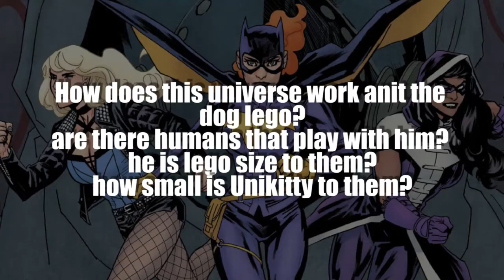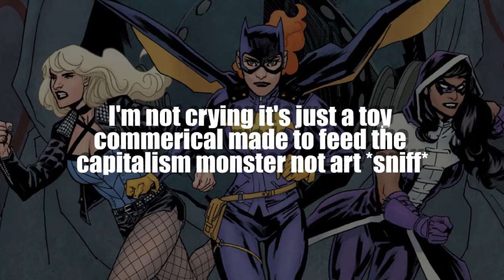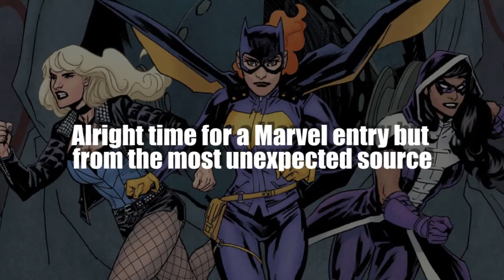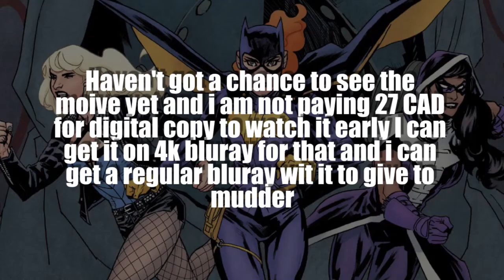Voice Acting Did You Know? Birds of Prey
This episode of Vadyk we look at Gotham's defenders Oracle,Huntress and Black Canary aka The Birds of Prey